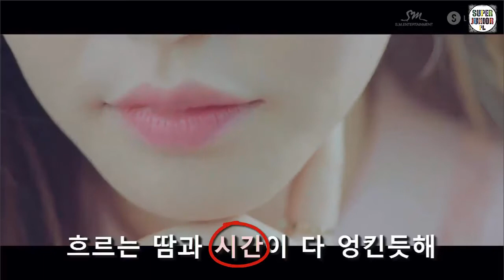Jak powiedzieć 'Czas' KWSJ Korean with Super Junior시간